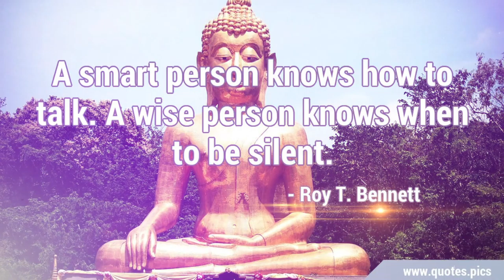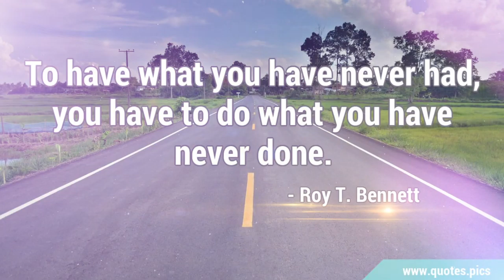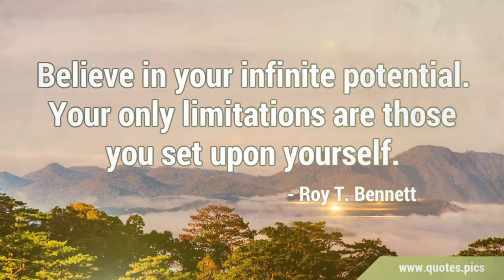Top 30 quotes of Roy T. Bennett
Quotes from Roy T. Bennett who is the author of famous book called The Light in the Heart''. He loves sharing positive thoughts and creative insight that has helped countless people to live a successful and fulfilling life.